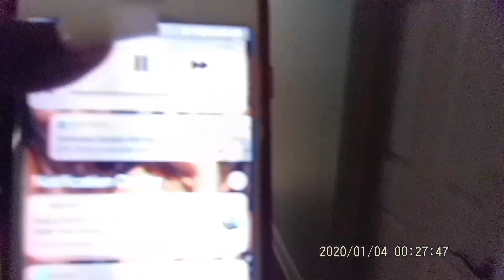Mini Vacation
I HAVE NO RIGHTS  TO THE MUSIC IN THE VIDEO‼️